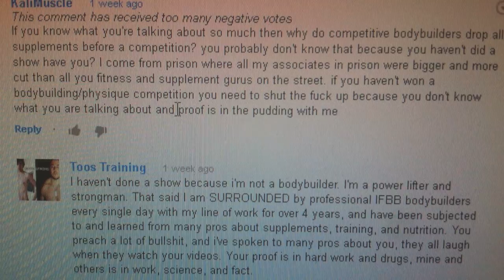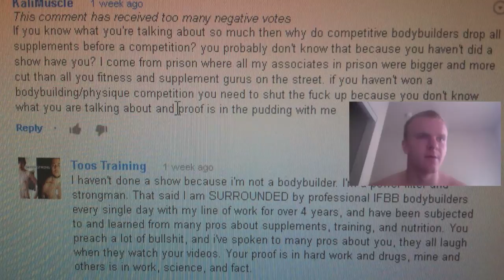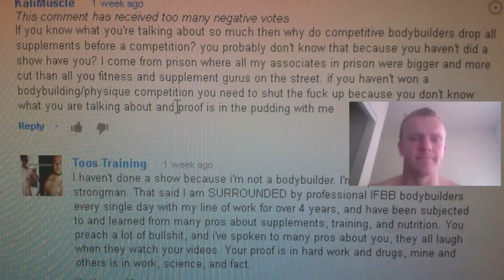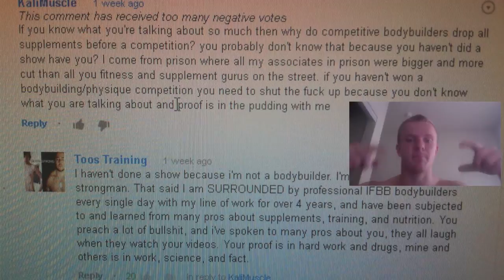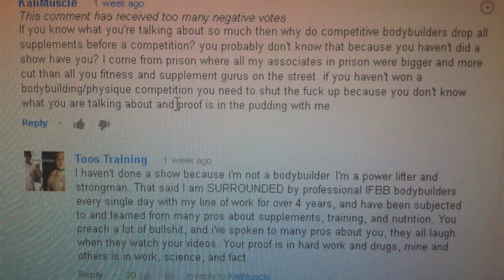Toos training VS Kali muscle